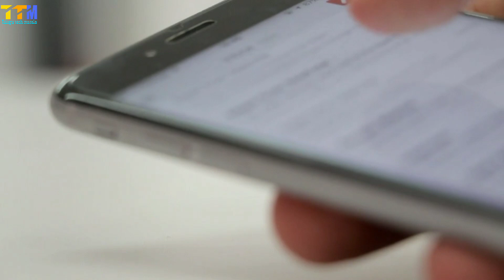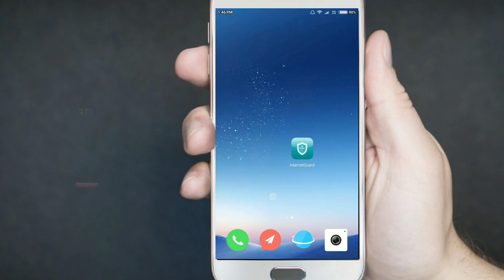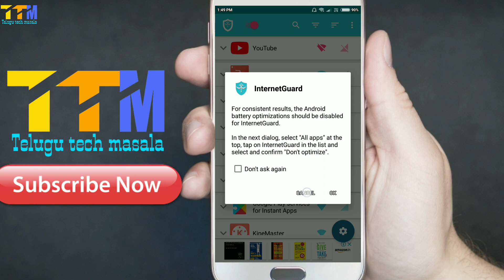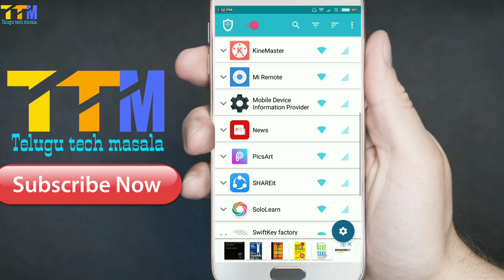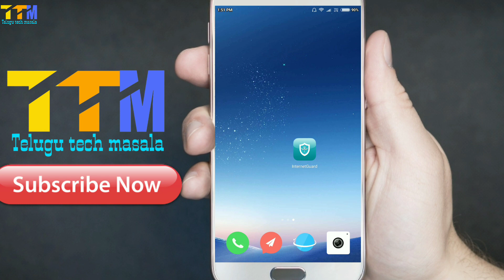Best App Lock Ever For Android||2019||Lock Your Mobile Internet||(In Telugu).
Hello Friends in this video i am telling about amazing and best App Lock Ever For Android.by this app you can lock your internet,so that no body will use your mobile.this is an different app lock we can say.
this app is an internet Gaurd smart app lock we can lock our app with smartly.

ABOUT THE APP::App and domain can individually be allowed or denied access to your Wi-Fi and/or mobile data.

Blocking access to the internet can help:

* Take Control Of Your Mobile Apps
* Easily Allow/Block App Connectivity
* Block background app activity
* Be Alerted When New Apps Access the Internet
* Block Adult Websites